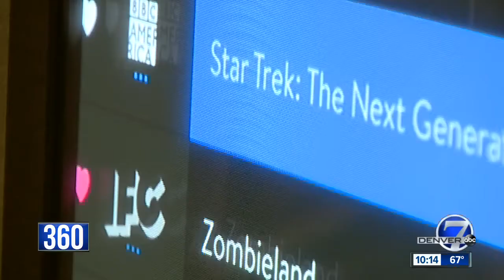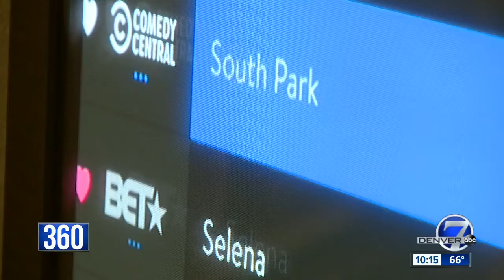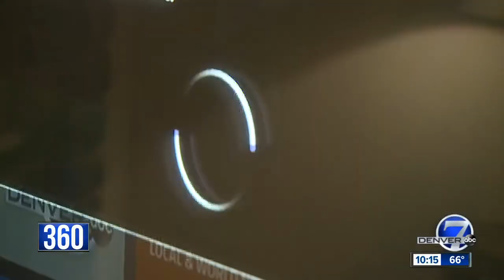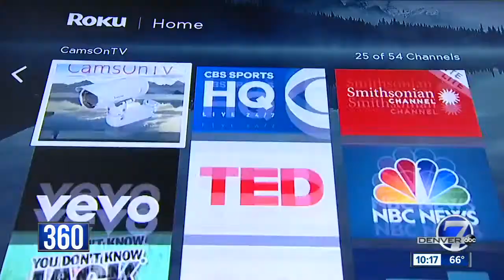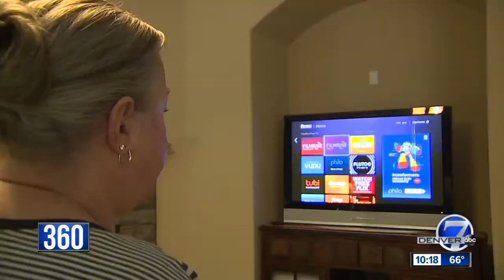Streaming services offer endless program choices, but is it worth cutting the cable cord?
With the advent of online streaming, tens of millions of Americans have made the decision in recent years to cut the cable cord and rely on services like Netflix, Hulu and Sling TV for their entertainment needs.